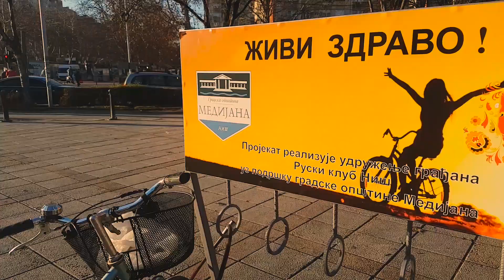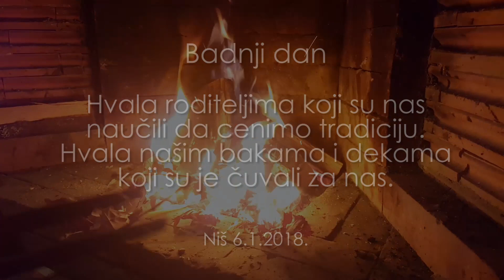Melanie Martinez - Soap (Lyle Remix)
Produced by Luka Petković Lyle
Video by George M